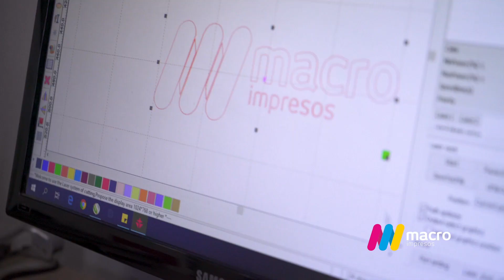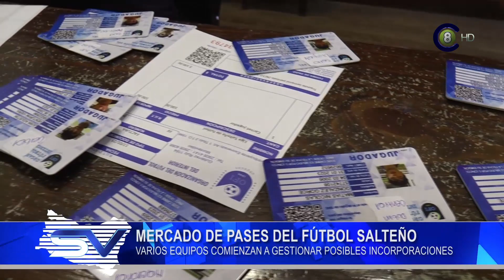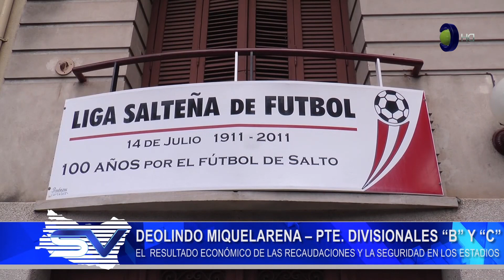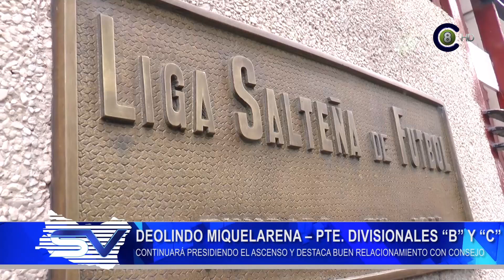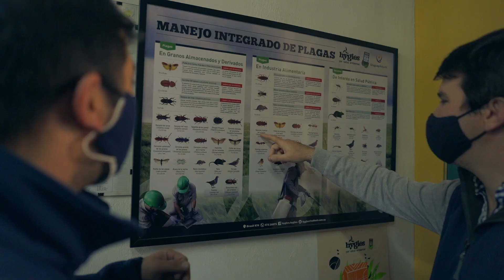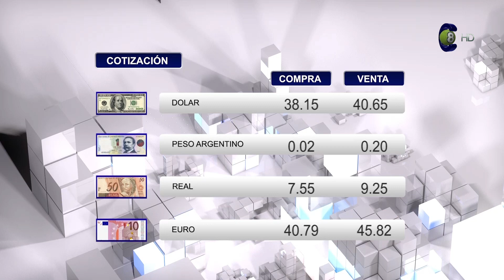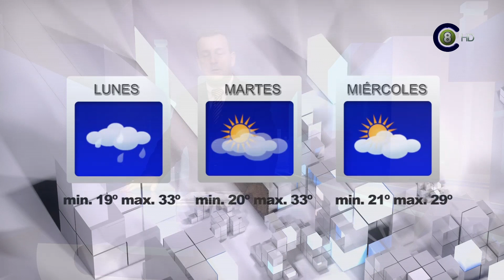Salto Vision 08 01 24 Edicion Central